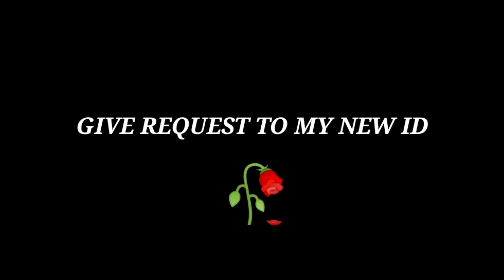T H A M I Z H A N......👑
Free Fire Best Headshot Sensitivity Tricks Tamil | HeadShot Tricks And Tips Tamil FREE FIRE TRICKS AND TIPS TAMIL
gunfree fire
gameplay live
free fire best settingsg4aa arena
free fire best playerfree, fire trick shotsbest, gun location, free fire secret places, garena free fire trailer, free fire headshot settingfree fire tricksfree fire awm killsfree fire best playerfree fire best gunfree fire sniper locationheadshot free fire awmfree fire pro tipsfree fire kar98k locationheadshot moviefree fire secret placesfree fire 50 killsfree fire awm montagepro awm pubgfree fire awm locationawm headshot pubg mobilefree fire headshot hackheadshot song How to get Free Elite &Bundle in tamil/ free fire tricks tamil /Free dress update Free fire tricks tamil/Free fire tamil gameplay full tips instruction And Booyah!